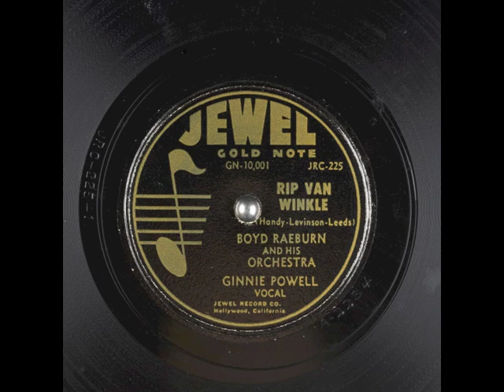Rip Van Winkle (1946) - Ginnie Powell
from Jewel GN-10,001 78 rpm
with Boyd Raeburn and his orchestra
Music and Lyrics by George Handy, Bob Levinson and Howard Leeds